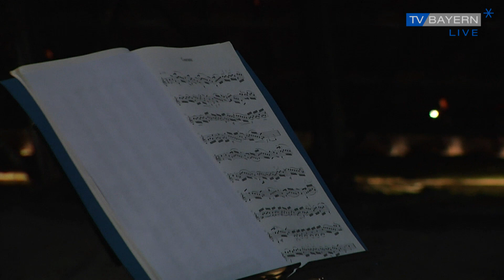Musik erleben. Zukunft gestalten | Festival Schloss Blumenthal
In Bayern soll vom 12. bis 15. August im Schloss Blumenthal bei Aichach ein neues Musikfestival auf die Beine gestellt werden. Unter dem Motto "Musik erleben. Zukunft gestalten" sollen gleich zwei Fliegen mit einer Klappe geschlagen werden. Spitzenmusik vermischt mit lokalen Größen und Nachhaltigkeit, sowie Umweltverträglichkeit sollen hier für jeden Besucher zu einem ganz besonderen Erlebnis werden.